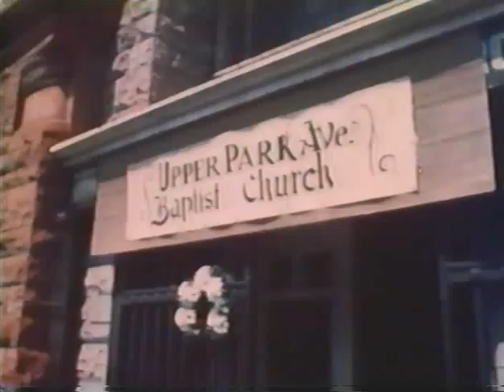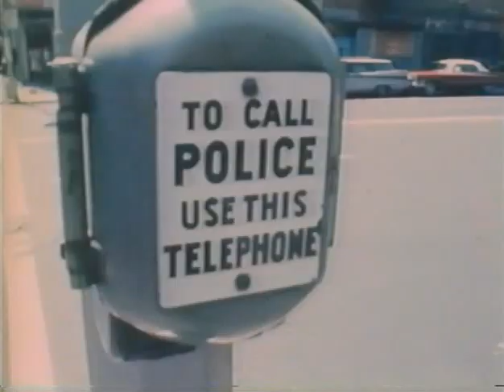The effects of crime on children in New York City (1968)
A look at the effects of crime on two different groups - brothers in Harlem and school kids on the Upper East Side. Great footage of a part of Harlem that no longer exists.